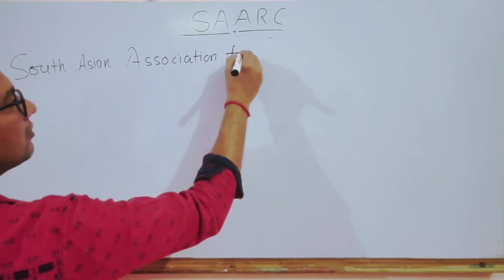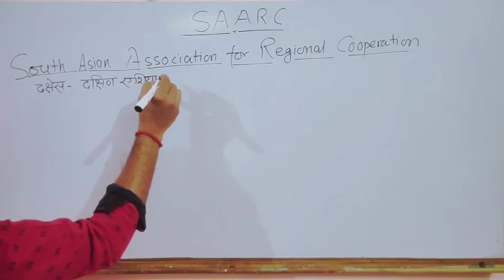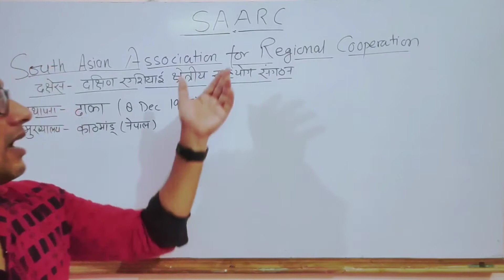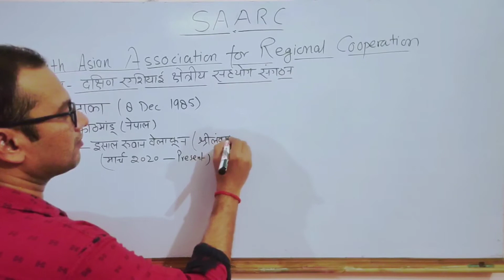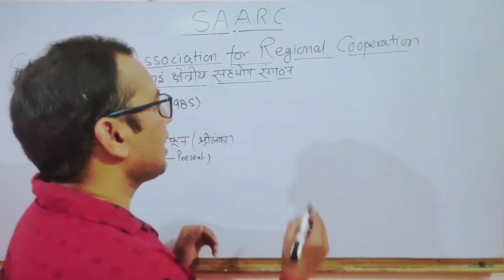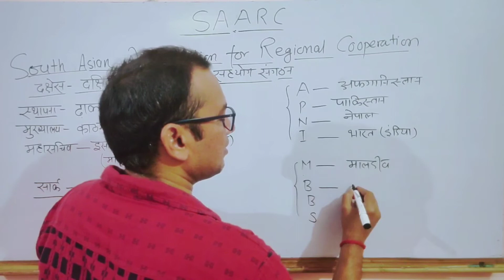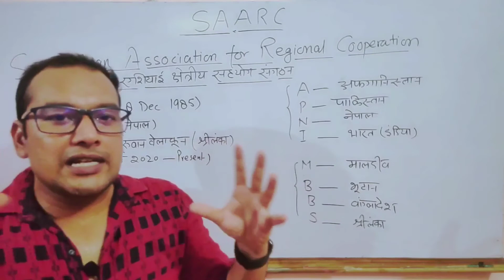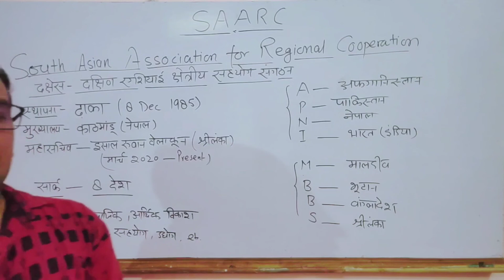SAARC, saarc countries,saarc kya hai in Hindi| Khan Sir Patna, सार्क, दक्षेस, सार्क संगठन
दक्षेस -दक्षिण एशियाई क्षेत्रीय सहयोग संगठन क्या है?